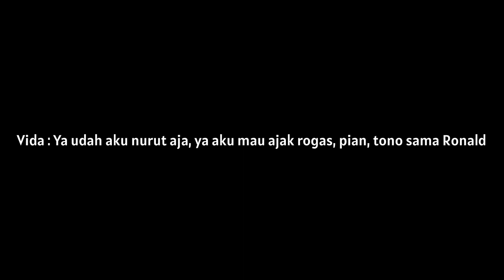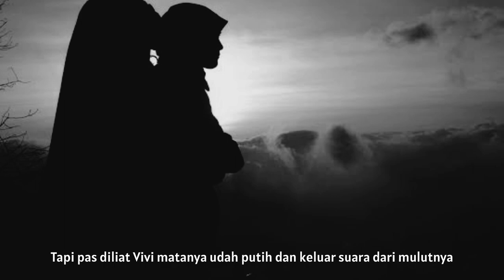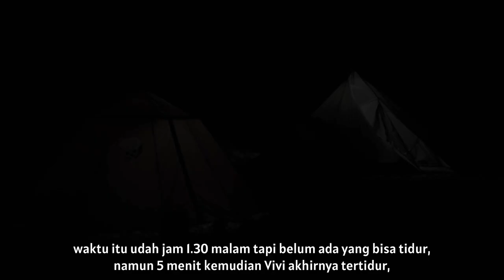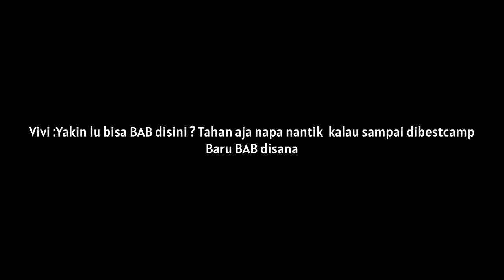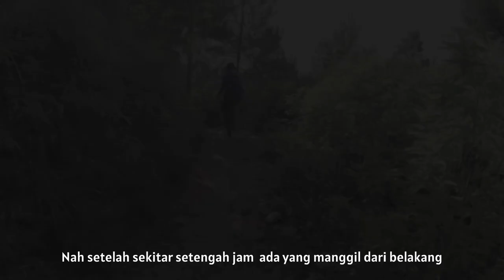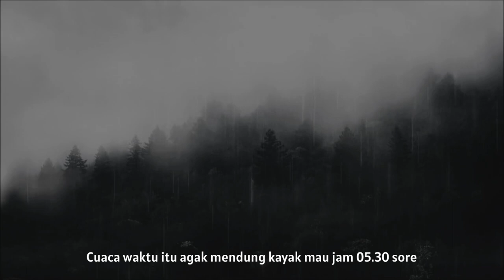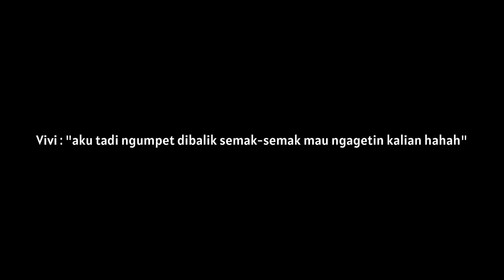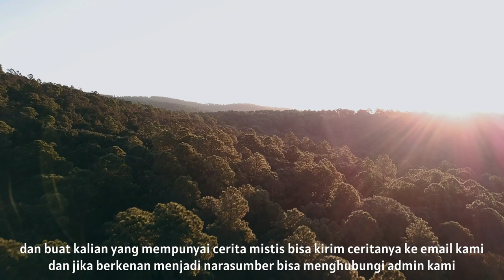MERINDING !! INI AKIBATNYA KALAU DI GUNUNG TIDAK SOPAN - KISAH MISTIS GUNUNG ANDONG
MERINDING !! INI AKIBATNYA KALAU DI GUNUNG TIDAK SOPAN - CERITA HOROR GUNUNG ANDONG

Assalamualaikum sahabat kabut malam ,,
Di cerita kali ini saya akan membawakan cerita horor dari salah satu pendaki sebut saja vivi saat itu vivi mendaki ke gunung andong via gogik,,

Vivi mendapatkan gangguan-gangguan mistis saat mendaki bahkan sampai di sesatkan saat turun,,,

Simak terus Seperti apa kelanjutan ceritanya dan temukan pesan dibalik kisah ini dan jangan lupa di tonton sampai selesai.

NB : Vidio dan foto hanyalah ilustrasi dan tidak mewakili kejadian senenarnya
Ilustrasi berbagai sumber :

Terimakasih teman" sudah menonton 😊
 Kirim" cerita horor kalian :
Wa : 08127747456